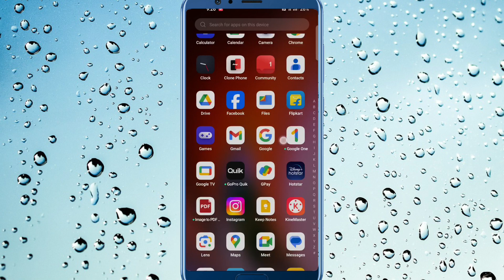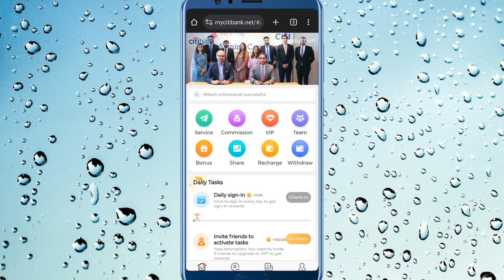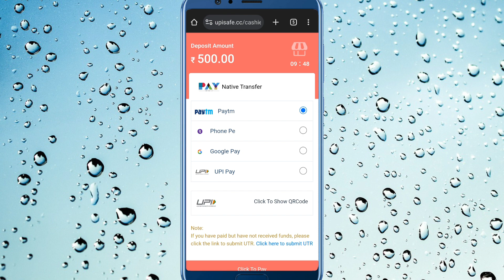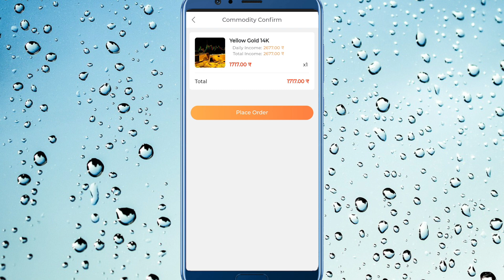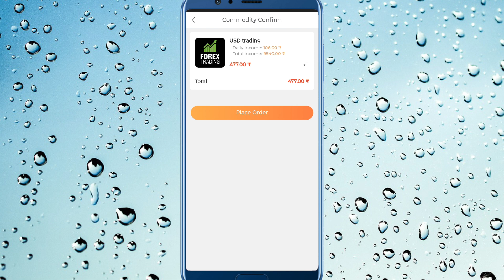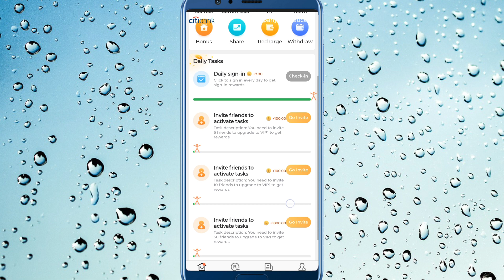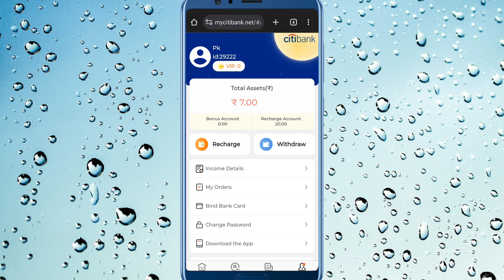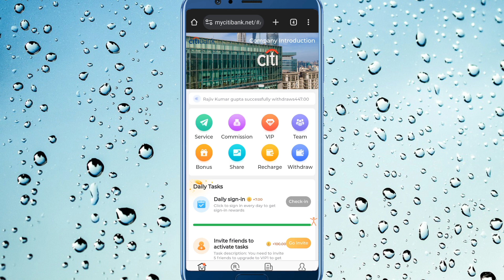Earn ₹840/- Per Day | Live Proof | Citibank Earning App | Citibank Refer And Earn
Your Queries;

1.earning app
2.earning app today
3.earning app today 2023
4.new earning app today 2023
5.new paytm earning app today 2023
6.earn money online
7.earn money online app
8.earn money online app without investment for students
9.best earning app
10.best earning app for paytm
11.best earning app for paytm without investment
12.best earning app without investment
13.how to earn money online
14.how to earn money online without investment
15.how to earn money online without investment for students
16.how to earn money online for students
17.real earn money app
18.real earn money app with proof
19.paytm earn money app with proof today
20.paytm earning app without investment
21.new earning app
22.new earning app 2023
23.new earning app 2023 paytm cash
24.new earning app 2023 paytm cash without investment
25.new real earning app
26.new real earning app with proof
27.new real money earning app 2023
28.new money earning apps 2023 paytm
29.free paise kaise kamaye
30.free paise kaise kamaye app se
31.free mein paise kaise kamaye app se
32.free mein application se paise kaise kamaye
33.free paisa earning app
34.free paise kamane wala app
35.free paise kamane wala app real
36.free mein paise kamane wala app real
37.free mein paisa kamane wala app kaun sa hai
38.free paise kamane ka app
39.free me paise kamane wala app 2023
40.free earning app 2023
41.new free earning app 2023
42.new free game earning app 2023
43.free game earning app 2023
44.refer and earn
45.refer and earn app
46.refer and earn app 2023
47.refer and earn paytm cash
48.refer and earn paytm cash instant payment
49.refer karke paise kaise kamaye
50.refer karke paise kaise kamaye new app
51.refer karke paise kaise kamaye 2023
52.video dekhkar paise kaise kamaye
53.video dekhkar paise kaise kamaye real app
54.video dekhkar paise kaise kamaye best app
55.ghar baithe paise kaise kamaye
56.ghar baithe paise kaise kamaye app se
57.ghar baithe paise kaise kamaye app se 2022
58.ghar baithe paise kaise kamaye game khel ke
59.ghar baithe paise kaise kamaye online
60.ghar baithe paise kaise kamaye online in india
61.manoj dey earning app
62.manoj dey earning app video
63.manoj dey earning proof
64.manoj dey earning game
65.payment proof earning app
66.payment proof earning app today
67.new earning app today payment proof
68.payment proof earning app 2023
69.earning app live payment proof 2023
70.live payment proof earning app
71.best self earning app 2023
72.best self earning app 2023 without investment
73.2023 best self earning app earn daily free paytm cash without investment
74.2023 best earning app
75.2023 best earning app today
76.2023 ka new earning app
77.2023 ka new earning application
78.2023 ka new paytm earning app
79.2023 new earning app
80.2023 new earning app real
81.new real money earning app 2023
82.today real earning app
83.watch and earn money app
84.video watch earn money
85.video watch earn money paytm 2023
86.watch video earn paytm cash 2023
87.video dekho paisa kamao
88.video dekho paisa kamao paytm cash 2023
89.ads dekhkar paise kaise kamaye 2023
90.ad watching earning app
91.today new earning app 2023
92.new earning app 2023 paytm cash
93.real money earning app with proof 2023
94.real money earning app with proof without investment 2023
95.mobile se paise kaise kamaye real app 2023
96.app se money kaise kamaye 2023
97.free paytm cash today 2023
98.new money earning app today
99.money kamane wala app 2023
100.top earning apps without investment 2023
101.online paise kaise kamaye game khel ke
102.read and earn paytm cash
103.read news and earn instant paytm cash
104.manoj dey earning video
105.manoj dey most popular video earning
106.techno teen
107.earn daily free paytm cash without investment
107.mobile earning apps without investment
108.real earning game app with proof
109.sanjiv kumar jindal
110.sanjiv kumar jindal paytm earning app
111.sanjiv kumar jindal new video
112.sanjiv kumar jindal app se paise kaise kamaye
113.sanjiv kumar jindal work from home
114.mobile data bech kar paise kaise kamaye
115.watch and earn
116.spin to earn money app
117.today earning app
118.today earning app minimum redeem 1
119.earning app minimum redeem 1 rupees without investment
120.manoj dey paise kaise kamaye
121.work from home
122.part time work
123.online best earning app
124.automatic earning app
125.real earning app